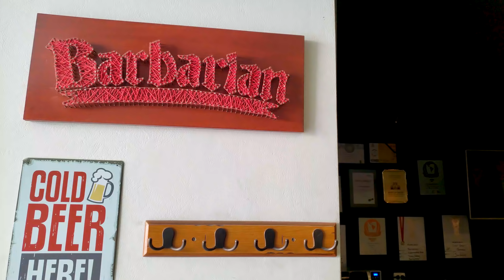Torta con forma de chopp cervecero vikingo- Cervecería Barbarian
Nuestros amigos de Cervecería Barbarian nos hicieron un recorrido por la planta y ordenaron una super torta para su séptimo aniversario.
Mira como preparé la torta desde cero y prepara tu propio chopp cervecero en casa.

Este episodio se realizó gracias al auspicio de:

Elymar:
Síguelos en instagram y compra sus super productos de decoración de tortas

Kitchen Center:
Sígue a Kitchen Center en instagram y pide un descuento de 10% en todos sus productos indicando que eres seguidor de SugarLab(debes estar suscrito al canal :) ) :

Sigue nuestras stories y mira todo lo que sucede durante el día

Visita nuestra tienda y diseña la torta de tus sueños:
Av. Petit Thouars 4396 Miraflores